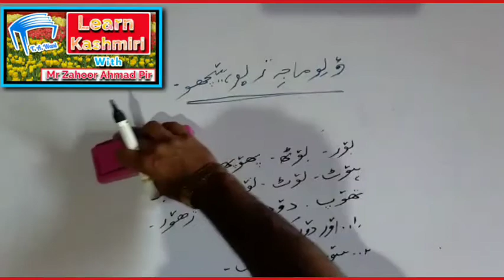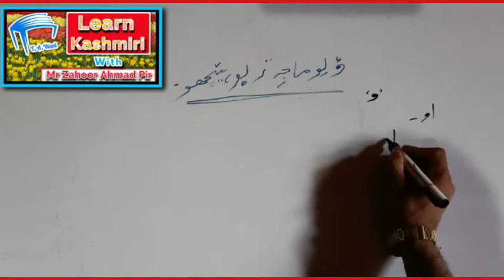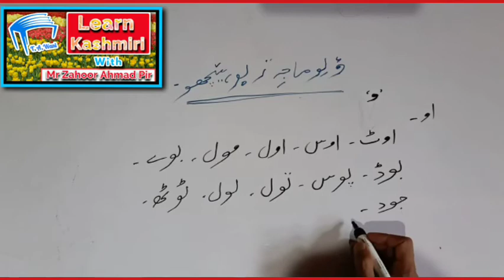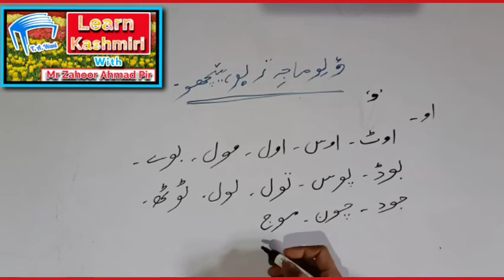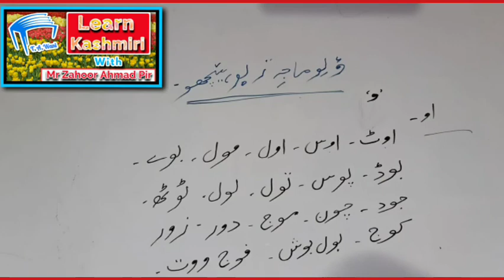7- Sounds & their usage (Awaaz te Wartav) Part-6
"Lets Learn Kashmiri" (Waleu majezev hecho) is a series of lectures started by Mr Zahoor Ahmad Pir which will teach you the basics of Kashmiri language.